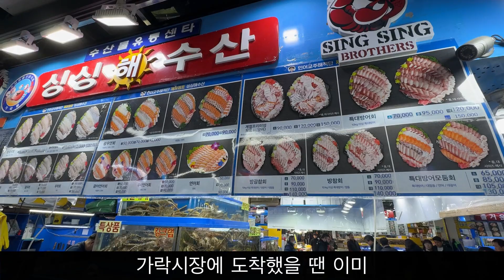가락시장에서 킹크랩 확인만 하고 회랑 고기 맛있게 먹고 왔어요.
친구들과 오랫만에 모인 가락시장 모임.
역시 가락시장의 매력은 소고기와 해산물들을 함께 먹을 수 있는 것이 정말 큰 매력입니다.
어디서 쉽게 함께 할 수 없는 조합을 원하는 조합에 함께 즐길 수 있는 최고의 모임 장소!